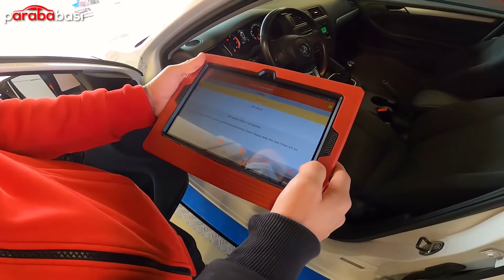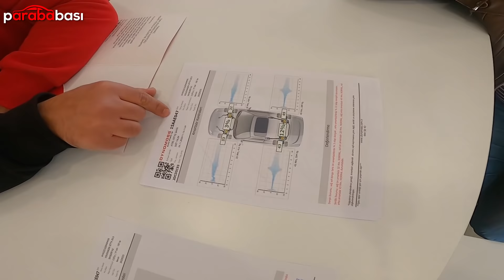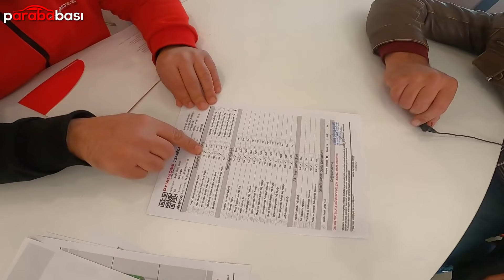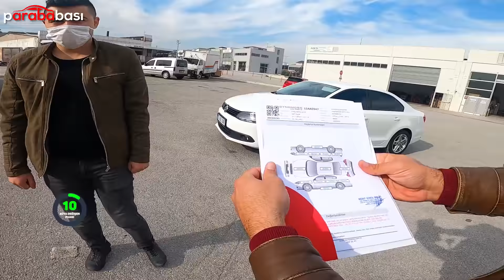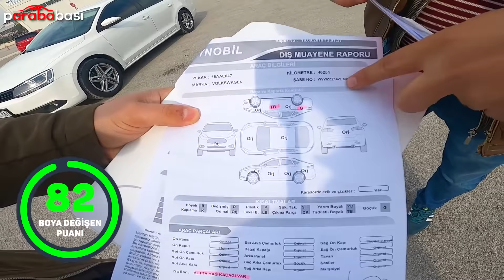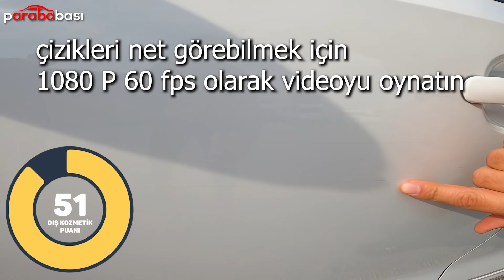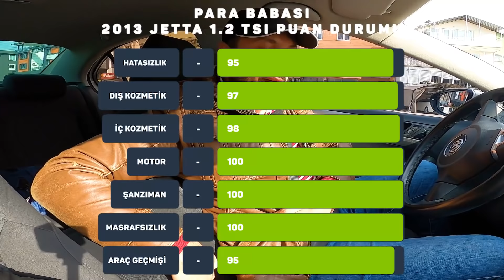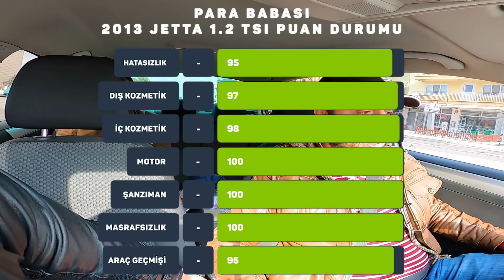UYGUN FİYATA ACİL SATILIK 2. İKİNCİ EL FIRSAT ARABASI (volkswagen Jetta 1.2 Tsi Trendline )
Sahibinden uygun fiyatlı ikinci el araba fırsatları devam ediyor bu videoda volkswagen jetta 1.2 tsi trendline araç youtubede bir takipcimiz tarafından acil satılması gerekiyor.. ikinci el araba fiyatları düşer mi diye beklerken kararsızlık yaşayan vearaç almaya karar veren takipçilerimiz için otomobili tamamen inceledik.. ekspertize ve puanlamalarımızı yaptık hata boya durumu ve kozmetik durumunu puanladık.. ihtiyacı olana güzel bir fırsat arabası